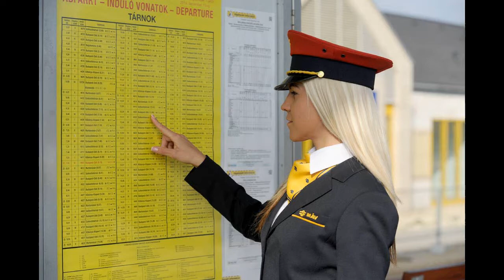Videó Blog - #13 - Kalauzok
2 saját sztori.